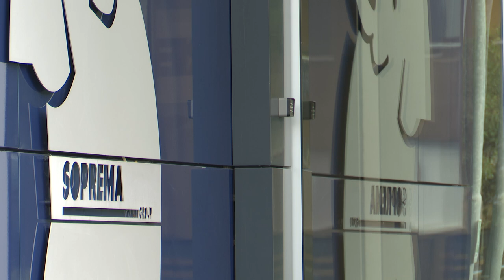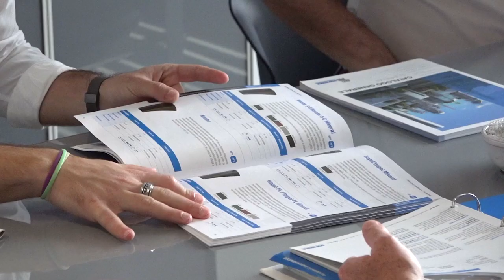SOPREMA: partner per la protezione dell'involucro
Intervista a Bruno Broccanello, ad Soprema Italia